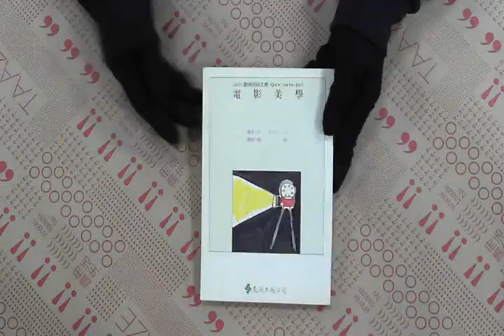TAAZE｜電影美學 二手書書況 9789573203926